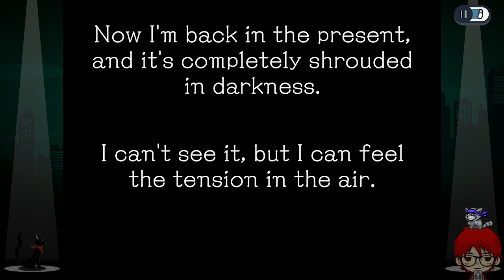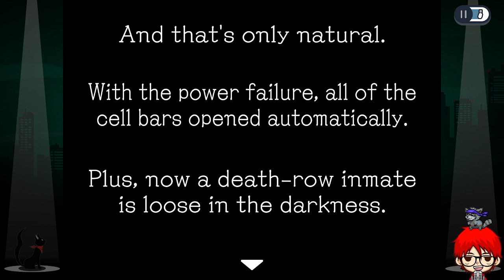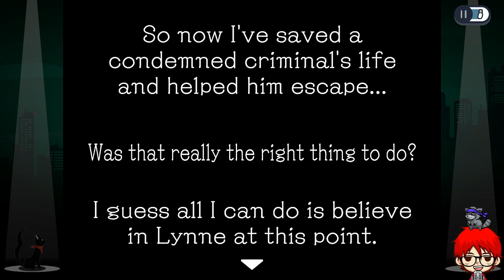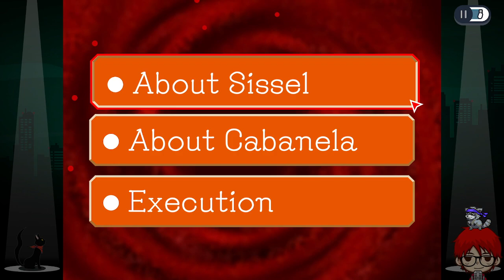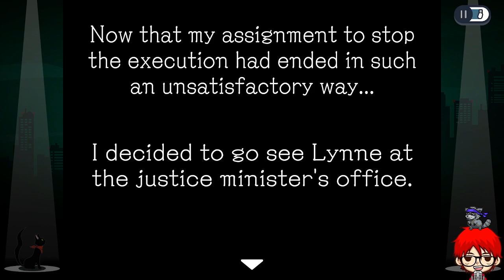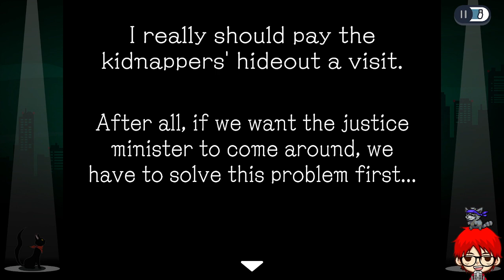Ghost Trick Part 7